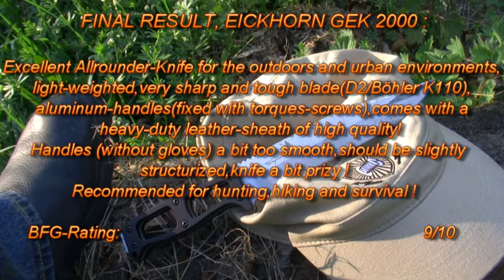THAT`S a KNIFE - GEK 2000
Excellent outdoor-and survivalknife by Eickhorn,Germany,designed by Anton Lennartz